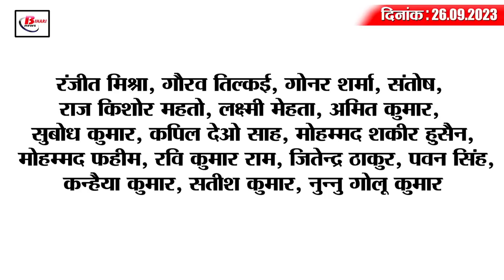Today Bihar Evening breaking news of 26th sept 2023 Patna AIIMS Job, CM nitish kumar, CTET, BSSC.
1. Transport Department gave these instructions regarding speed meter

2. There will be direct recruitment on 147 posts of Senior Nursing Officer and Tutor in Patna AIIMS.
Advertisement has been issued by All India Institute of Medical Sciences, Patna for 127 posts of Senior Nursing Officer and 20 posts of Tutor i.e. a total of 147 posts. In such a situation, interested candidates who want to apply for these posts can apply online by visiting the official website of AIIMS, aiimspatna.edu.in from October 1, 2023. Please note that applications can be made up to 15 days after the publication of the recruitment advertisement. That means, accordingly, candidates can apply till 10 October 2023. For this, if we talk about educational qualification, then for the post of Nursing Officer, the candidate must have passed BSC Nursing. For more information related to this, interested candidates can see the notification issued.

3. Employed teachers will do Satyagraha on 2nd October

4. CM Nitish suddenly reached Vikas Bhawan early in the morning.

5. Train frequency increased between Danapur and Bengaluru, Darbhanga got the gift of railways.
In view of the increasing crowd of passengers during festivals, Railways has increased the frequency of 5 pairs of special trains running between Danapur in Patna and Bengaluru. Let us tell you that the trains whose frequency has been increased include train numbers 03245, 03251, 03259, 03247, 03241 Danapur-SMVB special and train numbers 03246, 03252, 03260, 03248, 03248 SMVB-Danapur special train. Apart from this, Railways has also decided to run a pair of Puja special trains between Darbhanga and Daurai. Train number 05537/05538 Darbhanga-Daurai-Darbhanga Puja Special train will run from Darbhanga on every Saturday from 7th October to 9th December and from Daurai from 8th October to 10th December via Sitamarhi-Raxaul-Narkatiyaganj-Gorakhpur-Mathura-Jaipur. Till now it will be run every Sunday of the week. Let us tell you that this information has been given by the Chief Information Public Relations Officer of East Central Railway i.e. CPRO Virendra Kumar.

6. Central and Bihar governments can come together on the construction of Darbhanga AIIMS.

7. This percentage of candidates were successful in CTET Paper-1 in Bihar.
The result of Central Teacher Eligibility Test August 2023 has been released by the Central Board of Secondary Education i.e. CBSE. In which a total of 4 lakh candidates had appeared from Bihar. Out of these, three lakh candidates appeared for Paper-1 and one and a half lakh candidates appeared for Paper-2. In such a situation, for your information, let us tell you that the percentage of candidates passing from Bihar in Paper 1 of this examination was 7.76 percent. Whereas in Paper 2, a total of 3.87 percent candidates passed. Those candidates who appeared in this examination and have not seen their result yet, then you can check it by visiting CTET It is known that according to the board, the marksheet and qualification certificate of the candidates will soon be uploaded on DigiLocker.

8. Panch-Sarpanch of the state will resign collectively

9. A smuggler with liquor worth Rs 35 lakh arrested in Muzaffarpur

10. A 50 kg turtle came out of the pond in this district of Bihar.

11. The result of BSSC's third graduate level competitive examination will be released soon.

12. Solar power plants will be set up in these two districts of Bihar
13. Big statement of Union Minister Paras on CM Nitish joining NDA

14. Akhilesh Singh's statement on Nitish's no on Bihar cabinet expansion

15. Shubman Gill can end Babar Azam's reign